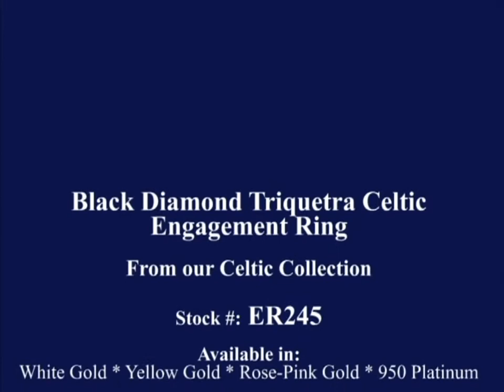ER245 Black Diamond Triquetra Celtic Engagement Ring